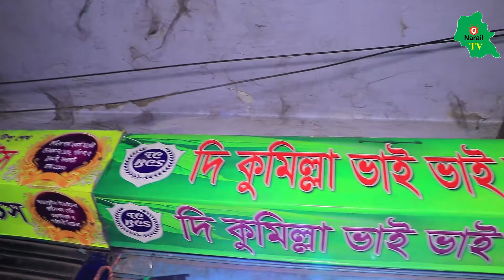মাথানষ্ট ইন্ডিয়ান টি-শার্ট মাত্র 40 টাকা । T-shirt wholesale market Dhaka Sadorghat